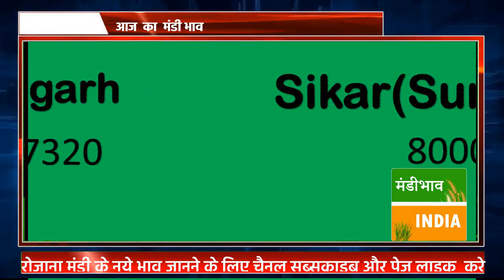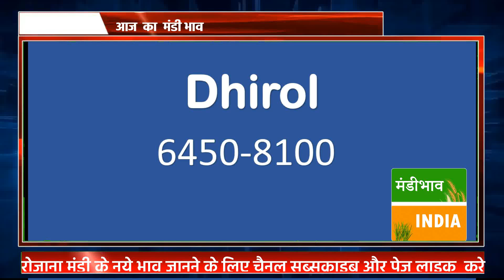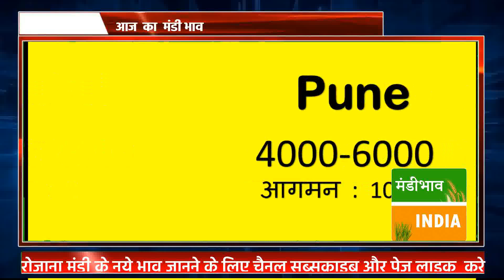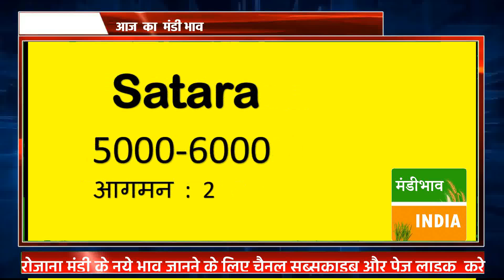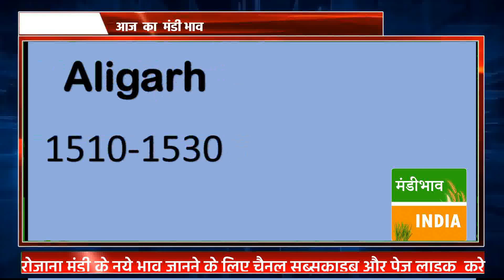आज का सरसों, कपास, धान, बाजरा और ग्वार मंडी भाव - 19 October 2021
आज का सरसों, कपास, धान, बाजरा, गेहूं और ग्वार मंडी भाव  -  19 October 2021

हमारे चैनल पे सभी मंडी के ताज़ा भाव मिलते है।
- Siwani mandi ke bhav today

धन्यवाद
जय जवान - जय किसान